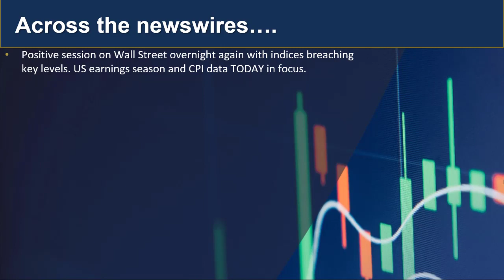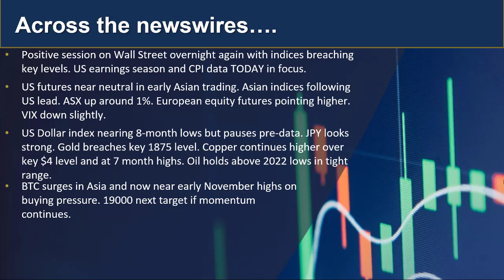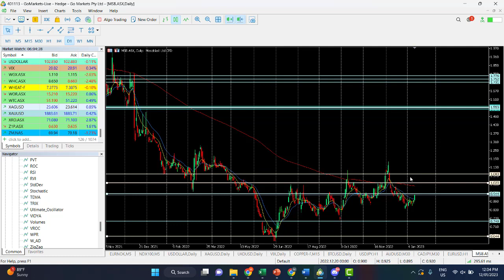GO update and Charts of Interest - CADJPY and MSB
Another positive session overnight in the US but sentiment will be dominated by the US CPI data out later today.. find out more...

 人工客服小助手微信：gomarketssyd 或 gomarketsau5
墨尔本电话（中文服务）：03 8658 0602
悉尼电话（中文服务）：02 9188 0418